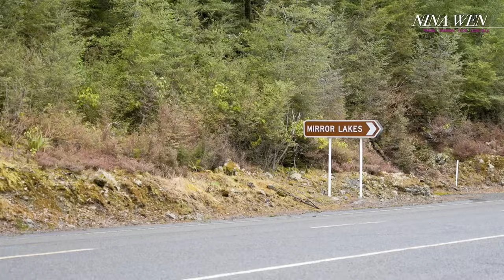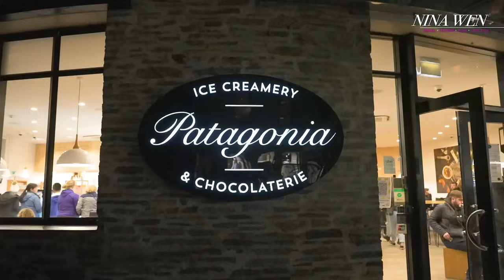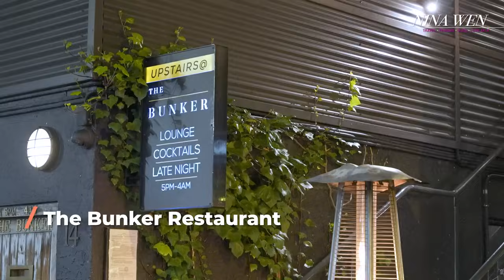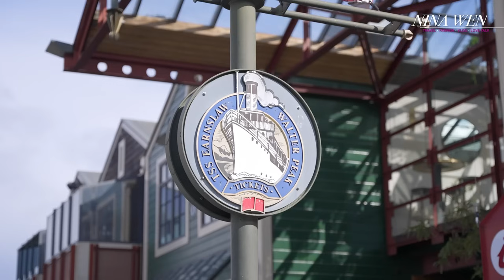【紐西蘭公路🚍之旅Ep.3】企鵝海豹成群峽灣🐧米爾福德峽灣｜百年蒸汽船🛥｜全球排名Top 15：The bunker restaurant ｜牧羊犬趕羊秀🐑｜斜坡滑板車｜NinaWen Travel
離開皇后鎮前👸當然要把周邊集鎮上的特色設施行程
都好好玩一遍，在經歷了四小時的迷霧驚魂記後
以百米衝刺速度趕到渡輪🛥抵達米爾福德峽灣
上次Nina造訪時是好天氣，看到了成群的海豹在岩石上曬日光浴
雖然這次的天氣比較濕冷，反而看到不一樣風景🗾

另外跟大家提醒，皇后鎮是全球知名的旅遊勝地
餐廳都超級難訂的😲建議大家排好行程就先把餐廳訂好
這次Nina訂到的行程跟餐廳，都非常推薦，大家可以放心跟訂！

因為骨子裡有叛逆魂，喜歡刺激活動跟到處冒險
最後一天的溜溜車🛴（斜坡滑板車）玩得捨不得離開
好想溜個好幾小時的那種， 現在仍然懷念😆

00:00 Milford Sound 米爾福德峽灣
07:44 Mirror Lakes 鏡湖
10:41 Patagonia Chocolates 手工巧克力名店
12:18 The bunker restaurant
16:14 Queenstown 皇后鎮
18:00 TSS Earnslaw 百年蒸汽船體驗
19:39 Walter Peak Farm 豪華BBQ大餐
22:26 牧羊犬趕羊秀&可愛的動物們
28:22 Skyline Queenstown 俯瞰皇后鎮天空纜車
30:42 斜坡滑板車
32:18 Stratosfare Restaurant & Bar Buffet
33:29 在皇后鎮的最後一晚：皇后鎮假日酒店

♥️ Nina Wen
每週三晚上更新影片
Nina的Facebook：